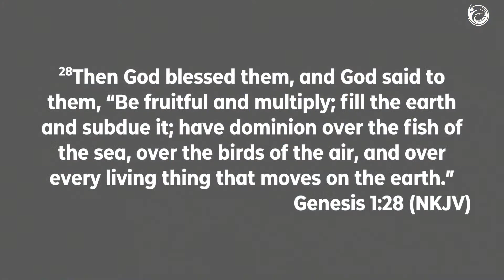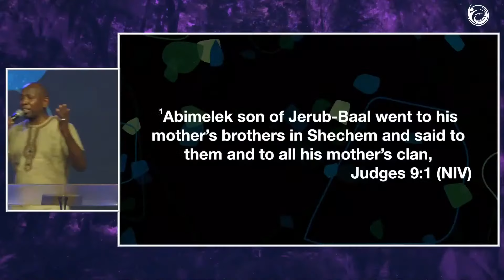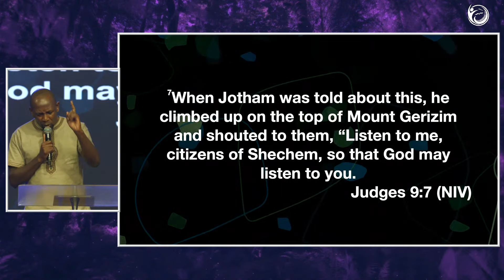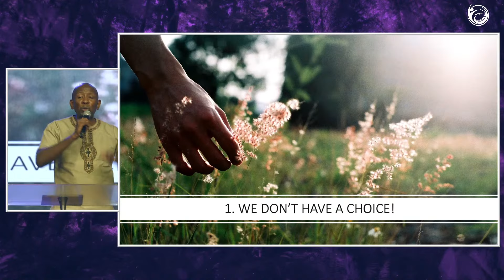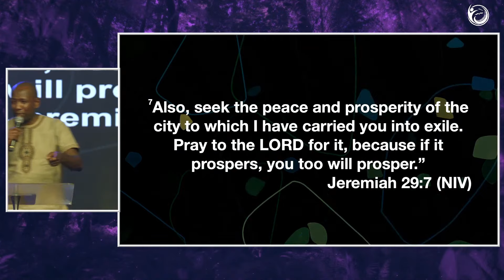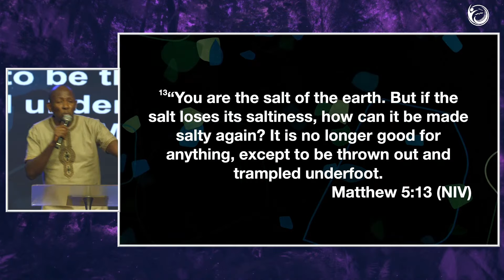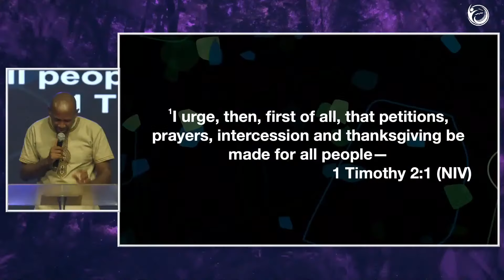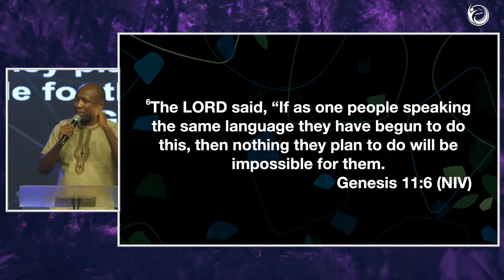Heart of the Matter | Pastor Muriithi Wanjau | 08-02-2023 | The Elevation Church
CONNECT

-ShortCodes:

BANK NAME:
GuarantyTrustBank

SWIFT CODE:
GTBINGLA.

N NAIRA:
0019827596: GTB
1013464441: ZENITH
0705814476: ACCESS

Would you like us to take you to Jesus? Would you like to rededicate your life to Jesus?